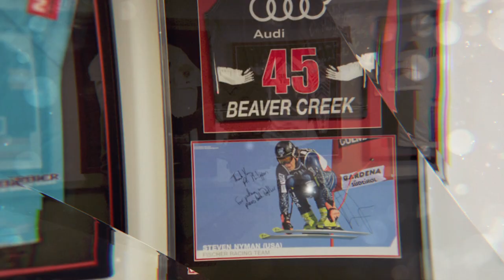Hail & Farewell 2020 - Event Opening Video